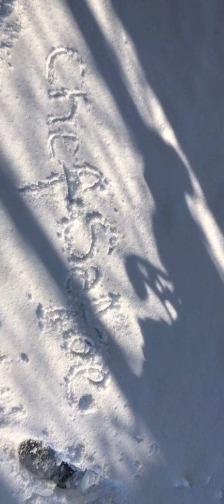watch till the end🇮🇳🇲🇦🇹🇷snow🌨️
hey guys tell me if u love snow❤️❤️
nora fatehi chhor denge
nora fatehi childhood photos
nora fatehi dance
nora fatehi dance video
nora fatehi dance meri rani
nora fatehi details
snowdrop
snowdrop ending
snowdrop cast
snow white
snow world
snow animals
snow angel
snow app
snow area
snow activities
snow avalanche
snow and ice difference
a snowball effect
a snowball's chance in hell
a snowball effect idiom meaning
a snowman drawing
a snowstorm with very strong winds
snow boots
snow boots women
snow blindness
snow background
snowball
snow boots mens
snow city
snow captions
snow chain
snow captions for instagram
c snow
c snow butchers grimsby
c snow imagery
c snow hunger games
c snow and associates
c snow plow
c snowden uva
snow dog
snow drawing
snow doll
snow dog breeds
3d snowman
3d snowflake
3d snowman craft
3d snow
3d snowman drawing
3d snow effect
3d snowman craft ideas
3d snowflake template
snow effect
snow eagle lord
snow emoji
snow effect black screen
snow eater wind
snow effect video download
snow eagle lord season 3
e snow bike
e snowmobile
e snow blower
e snowboard
e snow scooter
e snow carpentry
snow fall
snow fantasy
snow fall images
snowflakes
snow fall meaning in hindi
snow flower lyrics
snow fall places in india
f snowboard logo
f snowboard
f snow zombie
f snowflake ornament
f snowflake 2020
f snow artist
f snow avalanche
f snowboard bindings
snow globe
snow google
snow gloves
snow globe gift
snow goggles
snow globe christmas
snow globe drawing
g snowboard
g snow on grief
g snow and sons
g snowden butchers
g snow roofing fort erie
g-snow paper
g snowflake
g snowball & son ltd
snow house
snow hashtags
snow hindi meaning
snow hiking shoes
snow hiking jacket
snow house drawing
h snow blower
h snow beatz
h snow beatz feat. rihanna
h snowboard
h snowboard boots
h snow gear
h snowmobile parts
snowsuit h&m
snow in shimla
snow in manali
snow images
snow in india
snow in mussoorie
snow in kashmir
snow in korean
snow in nainital
i snow you meaning
i saw
i saw meaning in hindi
i saw you meaning in hindi
i saw meaning in tamil
i saw a of cows in the field
snow jacket
snow jacket mens
snow jacket women
snow jackets india
snow jacket canada
snow jackets for kids
snow job meaning
snow jumpsuit
j snowden entries
j snow drainage
j snow globe
j snow drainage london
j snow and co
j snowden trainer
j snow funeral home
j snow comedian
snow kingdom
snow ka hindi meaning
snow ka synonyms
snow kingdom timing
k snowman
k snowboard
k snowden wedding cars
travelling
travel quotes
traveller
travel bag
traveling
ट्रेवल
travel insurance
travel agency
travel agency panipat
travel agency delhi
travel restrictions
travel restrictions india
travel agent
travel agency near me
travel agency gurgaon
travel agents near me
travel and tourism
a traveller reaches a town at night
a travelling wave pulse is given by
a travel brochure
a travelogue to goa
a travelling wave y=asin(kx-wt+theta) passes
a travel blog of an indian backpacker
a travelogue to delhi
turkey currency
turkey time
turkey currency to inr
turkey capital
turkey time now
turkey bird
turkey animal
turkey actors
turkey airport
turkey area
turkey and india
turkey apple
turkey air force
a turkey has a musical part to it what is it
a turkey has a musical part to it what is it riddle
a turkey in bowling
a turkey named bert
a turkey drawing
a turkey breast
turkey breast
b turkey burger
9 turkey hill road
5 turkey poem
5 turkey species
turkey 5 lakh note
4 turkey species
3 turkeys boutique